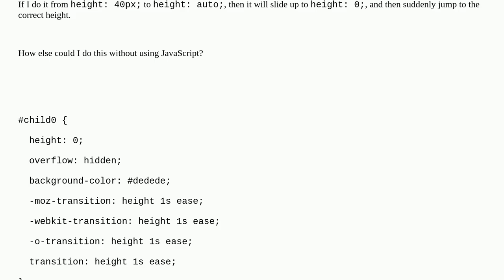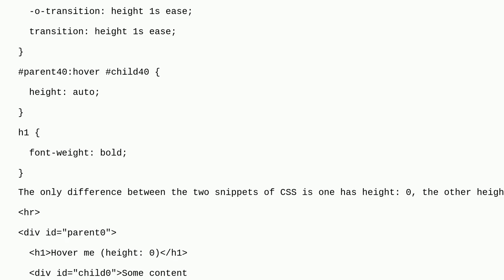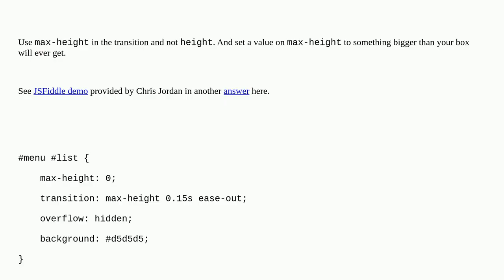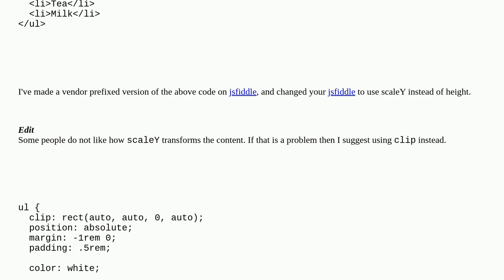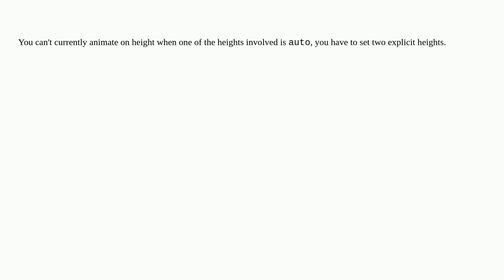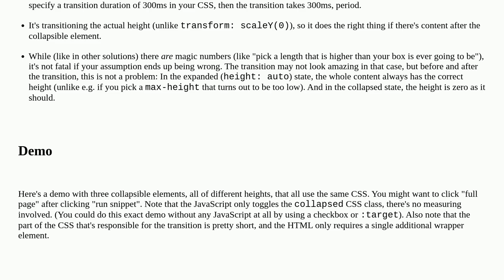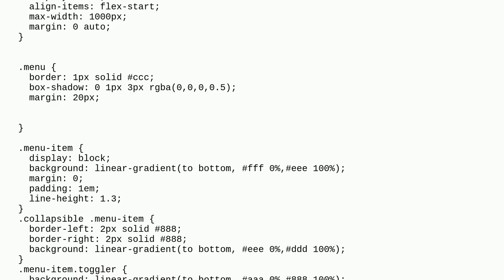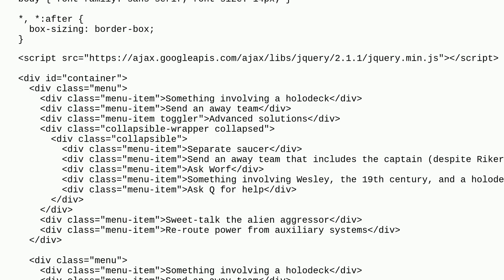How can I transition height: 0; to height: auto; using CSS?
A special thanks goes out to the community

  css-transitions css